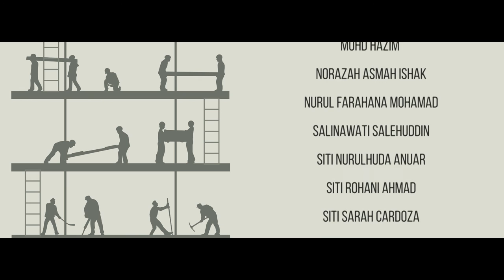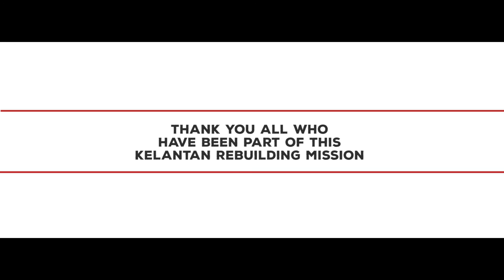Kelantan Rebuilding Mission - Prudence Foundation Dabung Heroes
Prudence Foundation with PruBSN and Prudential Assurance Malaysia in collaboration with Epic Homes have made possible the Kelantan Rebuilding Mission in Kampung Serasa, Dabung in the state of Kelantan, Malaysia.
This mission witnessed 14 homes rebuild from scratch by almost 400 volunteers coming together from 16 different counties across Asia Pacific for a period of 1 month with 1 intention - to help these flood victims to have better shelter for themselves.
This video is dedicated to all the villagers, the volunteers and those unsung heroes behind the scene who made this almost impossible endeavour possible.